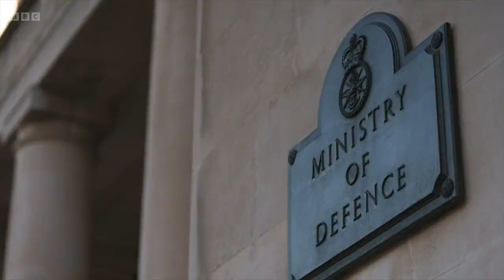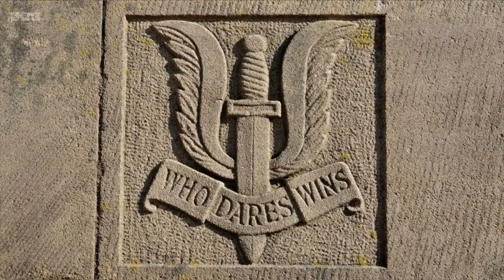Call for inquiry into claims SAS executed Afghan prisoners - BBC News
The former head of the UK’s armed forces has said he expects a “thorough investigation” after the BBC found evidence that elite SAS troops executed detainees and murdered unarmed people during their deployment in Afghanistan.

The SAS forces were hunting for bomb-makers on night raids  The BBC’s Panorama programme spoke to eye-witnesses and saw military reports showing people were shot dead after surrendering, in 2010 and 2011.  It’s said that one SAS unit killed 54 people in suspicious circumstances.

Lord Richards, the former Chief of the Defence Staff, said the allegations were “worrying” and he had no doubt that the current head of British armed forces would want to investigate them.

The UK Ministry of Defence said it would always hold UK troops to “the highest standards” and that they had served with courage and professionalism in Afghanistan.

Huw Edwards presents a BBC News at Ten special report by Panorama’s Richard Bilton.